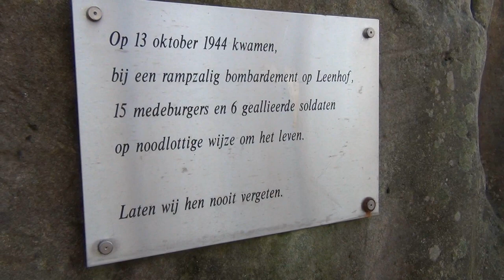Vlog 5 This is Landgraaf: Leenhof and the mine colony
Vlog 5 of this is Landgraaf with this time a closer look at the area Leenhof with it's colony cottages of the coalmine era , the old school, church and beautiful litlle chapel